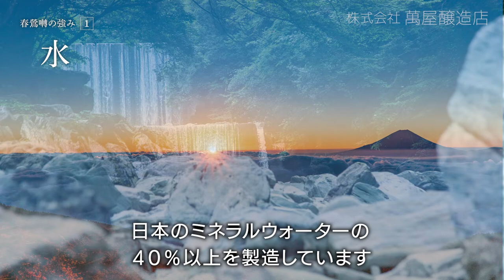山梨県富士川町の萬屋醸造店 ～歴史とこだわり～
株式会社萬屋醸造店は、
山梨県富士川町で地元の水、地元の米を使って日本酒を醸し続けています。

春鶯囀の酒は味わう人を主役にする、そして人の幸せにそっと寄り添う。